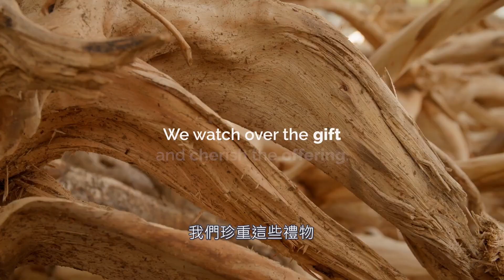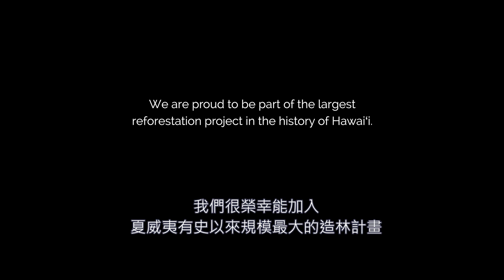互相效力合作計畫－mālama 守護複方精油 (2022.11.01)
▎mālama 守護複方精油
在夏威夷語中，「mālama守護」是一種行為、一種理念，以保護它、關懷它、滋養它的態度，對大地所提供的禮物心懷敬意與感謝。

縱使面對一棵垂垂老去，倒落土地的檀香木，也會被拾起，以另一種形式守護著人們。這就是《mālama守護複方精油》的實現。

《mālama 守護複方精油》中所含的奈奧木和夏威夷檀香精油來自凱阿拉凱誇山保護區，該保護區是夏威夷歷史上最大的重新造林工程所在地，也是 dōTERRA 互相效力合作計劃的合作夥伴。至今，dōTERRA 已經在那種下 23 萬 8千棵原生樹木。

我們正耕耘著那片曾經被遺棄的地方，希望經由這些新生命的種植，讓大地解鎖嶄新生機。
「mālama i ka ‘āina」—當我們照顧土地時、土地也會關照我們。

# mālama守護複方精油
🌳成分： 野橘、雪松、胡荽、脂檀、檸檬草、木蘭花、伊蘭伊蘭、川椒、陳年布丘、奈奧木、夏威夷檀香木
🌳精油香氛：果香、木香、花香